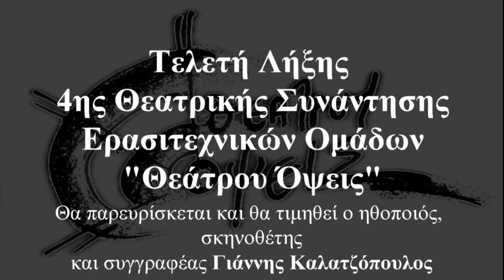"ΟΙ ΗΛΙΘΙΟΙ" trailer Θεατρική Ομάδα Αιτωλικού Πολ& Μορφ Συλλόγου Το Αιτωλικό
"Οι Ηλίθιοι" του Νηλ Σάιμον
Θεατρική Ομάδα Αιτωλικού/Πολ. & Μορφ. Συλλόγου "Το Αιτωλικό"

Τελετή Λήξης 4η Θεατρική Συνάντηση Ερασιτεχνικών Ομάδων "Θεάτρου Όψεις" - Αιτωλικό 2015

"Πολλές φορές περνάει απ’ το μυαλό όλων μας, πιστεύω, το ερώτημα: κι αν η κοινωνία μας ήταν διαφορετική; Κι αν είχαμε γεννηθεί κάπου αλλού; Και τότε αρχίζουμε να πλάθουμε σενάρια… Ο Αμερικανός σκηνοθέτης και δραματουργός Νιλ Σάιμον, σ’ αυτό το έργο δείχνει πώς μια ‘κατάρα’ που έχει πέσει σ’ ένα χωριό πριν διακόσια χρόνια κάνει όλους εκεί να πιστέψουν ότι απ’ τη μέρα που γεννιούνται είναι ηλίθιοι! Όλοι οι κάτοικοι ζουν και μεγαλώνουν μ’ αυτήν την βεβαιότητα! Κάποιος μπορεί να γελάσει με την αφέλεια των ανθρώπων αυτών να πιστεύουν κάτι τέτοιο, αλλά ας μην ξεχνάμε ότι ‘η αλήθεια’ πολλές φορές είναι κάτι υποκειμενικό και εν τέλει ‘η αλήθεια’ είναι αυτό που πιστεύουμε. Πόσα πράγματα πιστεύουμε κι εμείς ότι είναι αλήθεια, παρά το γεγονός ότι δεν έχουμε εξακριβώσει ποτέ αν είναι έτσι ή αλλιώς; Απλώς πιστεύουμε. Δογματικά. Και τα περισσότερα απ’ αυτά μας τα έχουν επιβάλλει. Ποιος; «Ο φόβος, η ενοχή και η υποταγή σε κάποιον τύραννο», είναι η απάντηση του Νιλ Σάιμον.

Απ’ την άλλη, ο δραματουργός επιλέγει μια συλλογικά εύθυμη ψυχολογική κατάσταση: την ηλιθιότητα! Το Κουλιέντσικοφ, όπου όλοι πιστεύουν ότι είναι ηλίθιοι, είναι ένα μέρος χαρούμενο, με χρώματα και καλή διάθεση, χωρίς ίχνος κακίας, ζήλιας και υστεροβουλίας του ενός απέναντι στον άλλον και με σεβασμό στις προσωπικές επιλογές των ατόμων-όταν αυτά καταφέρνουν να πάρουν μια απόφαση… Αν η άγνοια είναι ευλογία –όπως λένε κάποιοι- τότε αυτό το μέρος είναι ο Παράδεισος! Το θρησκευτικό στοιχείο είναι έντονο, αφού όλα αφήνονται στα χέρια μιας ανώτερης δύναμης για την προστασία τους. Τίποτα κακό δε θα τους συμβεί, αφού την κατάλληλη στιγμή, ένα αόρατο χέρι θα τους προστατέψει!

Σ’ αυτήν την παράσταση, εμείς καταστήσαμε το αόρατο, ορατό. Πλάσματα φανταστικά βρίσκονται πάντα εκεί που υπάρχει ανάγκη, για να βοηθήσουν την ‘λογική’ έκβαση. Ο ρόλος τους όμως είναι και τεχνικός. Είναι οι ‘εργάτες’ που φροντίζουν να υπάρχουν όλα όσα χρειάζεται η παράσταση. Τέλος, έχουν αυτονομία, αλλά και δικά τους συναισθήματα: κλαίνε, γελάνε, παίζουν, νευριάζουν, συμπάσχουν, ερωτεύονται. Έχουν όλα όσα έχει ένας ‘κανονικός’ άνθρωπος. Είναι εκεί για να βοηθήσουν να αποκαλυφθεί το βαθύτερο νόημα του έργου: ότι η αγάπη νικάει τα πάντα! Κι όταν η αγάπη συνδυάζεται με τη γνώση –που εκπροσωπείται απ’ τον δάσκαλο- τότε όλοι μας θα έχουμε τη δύναμη να πιστέψουμε σ’ αυτό που είμαστε κι όχι σ’ αυτό που θέλουν να μας επιβάλουν ότι είμαστε".

Διονυσία Ολιβώτου
Θεατρολόγος-Εκπαιδευτικός